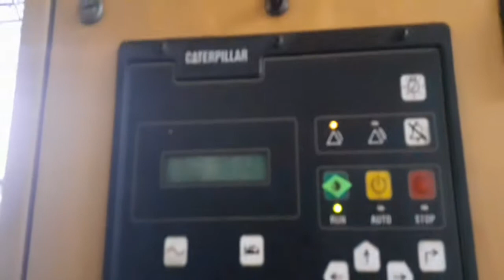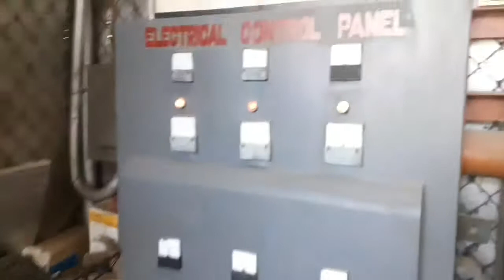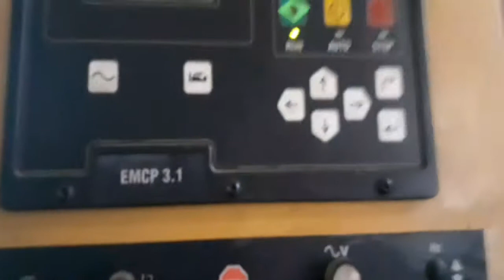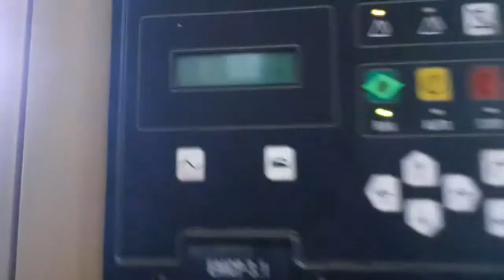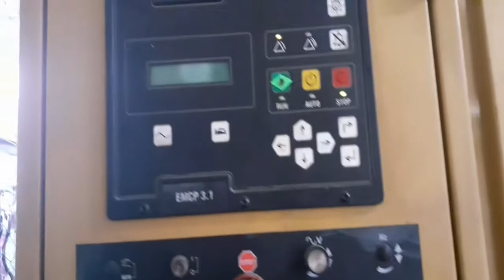Retight of Transformer Terminal connection (TEAM ARSAP)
Retight of Transformer Terminal Connection (TEAM ARSAP) Sa mga kaibigan ko po na gustong matuto sa mga gawain ELECTRICAL panuorin po nyo to,. Malaking tulong po  Ito bilang gabay. Keep safe everyone,. GOD BLESS US ALL